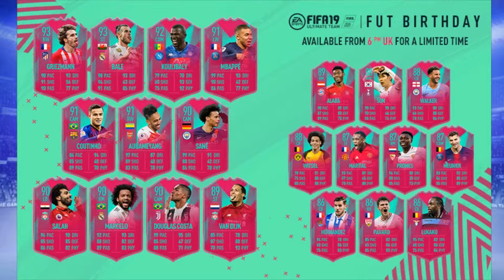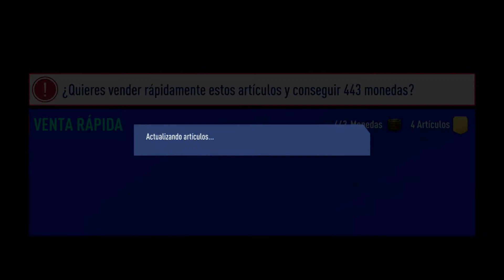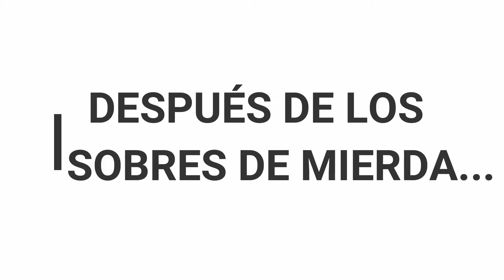CAMINANTE +90 IN A PACK!! | RECOMPENSAS Y MARQUESINAS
Hola a todos chavales, estamos en un nuevo vídeo de FIFA 19.

Skype --- Mariolg10